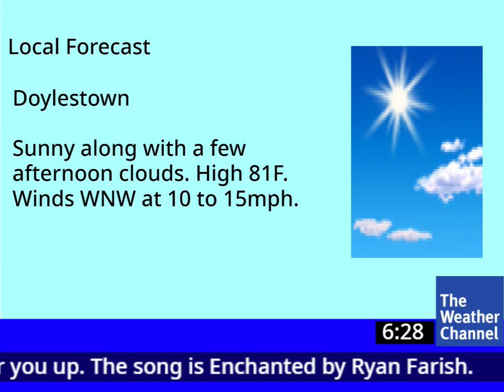Local on the 8s Emulation: 6/7/24 (No Report)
This is for @jonathanschlack7210. I'm very sorry that TWC will not work for you, so here is something to (hopefully) cheer you up. I 'm sorry if there are any errors.

Song: Enchanted by Ryan Farish